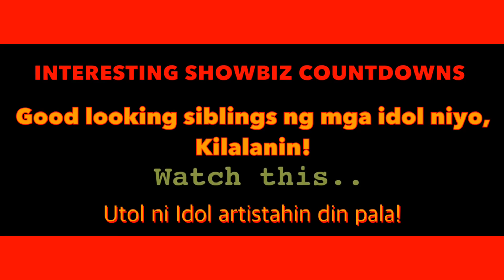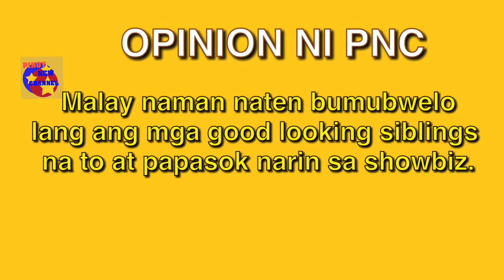Mga Kapatid ng artistang, Artistahin din ang dating pero ayaw mag showbiz. Kilalnin!